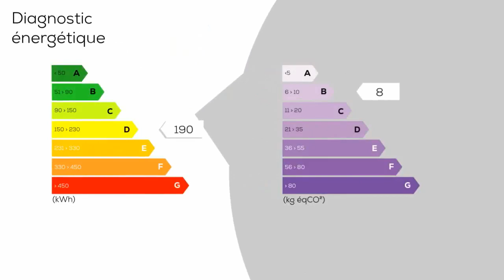A vendre - Villa / Maison - Argelès-Gazost (65400) - 5 pièces - 120m²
Seulement dans notre agence ! Située dans un lotissement, sur la route des stations de ski, venez visitercette maison de 120 m² sur une parcelle de 699 m². En rez de chausée, vous y trouverez une pièce de vie de 38 m², 1 cuisine, 1 chambre, 1 salle d'eau, 1 wc, et 1 garage de 20 m². À l'étage : 3 chambres, 1 salle de bain, 1 wc. Prix : 228 800euros dont 4 % d'honoraires charge acquéreur incluant la garantie revente et le prêt d'un véhicule de déménagement. ( Prix : 220 000 euros hors honoraires ). Contactez : Douglas Valens au 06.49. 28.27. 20 pour visiter et avoir de plus amples renseignements.